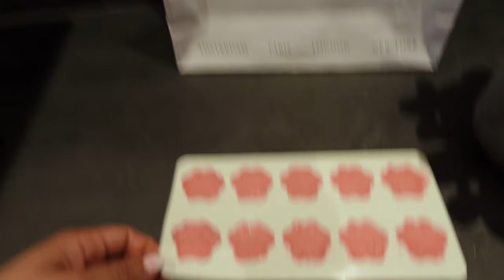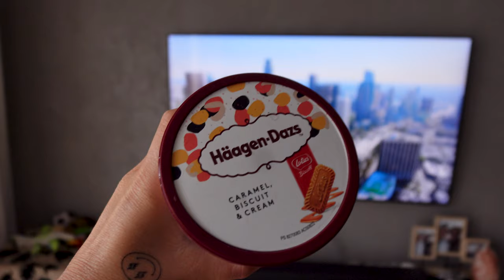4 TATUAŻE JEDNEGO DNIA | NIE LUBIMY LUDZI 😈 DZIEŃ PSIEDZKA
WITAJCIE NA NASZYM KANALE PAWSOMEtravel i zapraszamy do oglądania 🎥
nie zapomnij - WŁĄCZ HD ♥

👍🏼 koniecznie daj LIKE a będzie Nam bardzo miło

Dziś idziemy robić TATUAŻ! robimy takie same tatuaże ♥️

A jeśli jesteś tu tylko po to by dać 👎🏼
lub hejtować to żegnamy już teraz 🤮🖕🏼

A wszystkim, którzy pozostali i dali 👍🏼 dziękujemy 🤍

im Was więcej, tym więcej będzie VLOGÓW ❤️
bo bez Was nie ma Nas ❤️